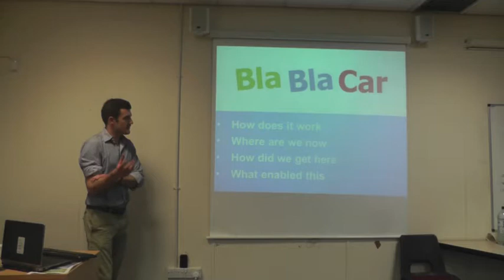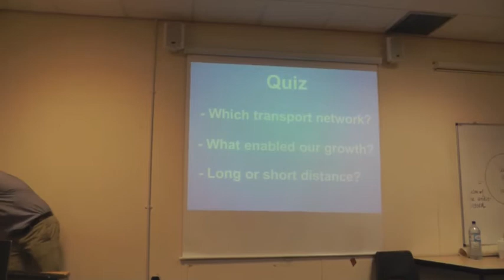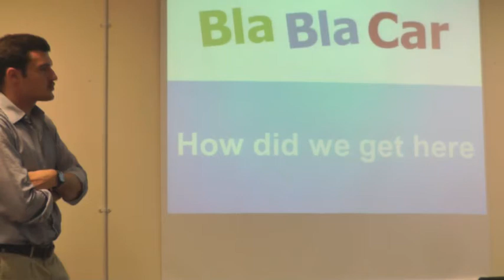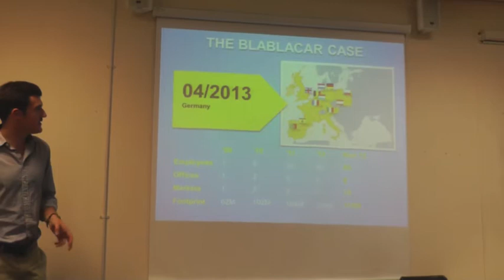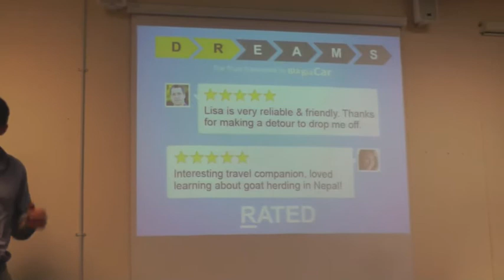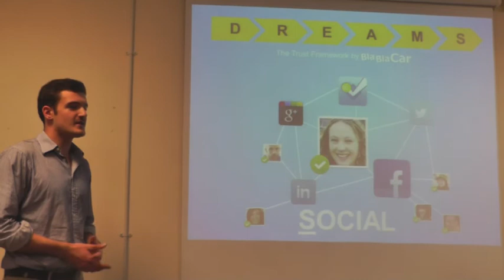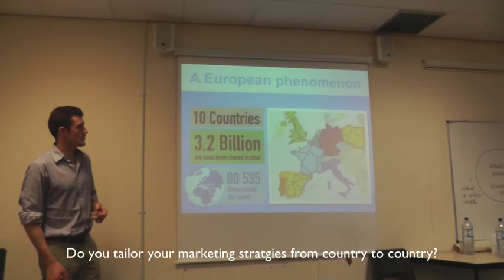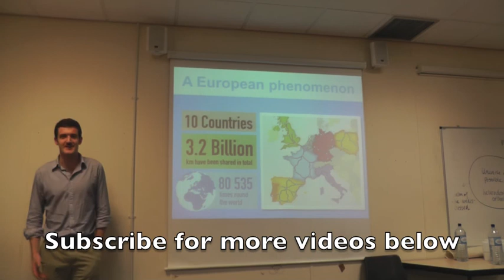Bla Bla Car Startup Journey with Alec Dent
Alec Dent (@dentanr) the PR and Partnership Manager Introduces BlaBlaCar